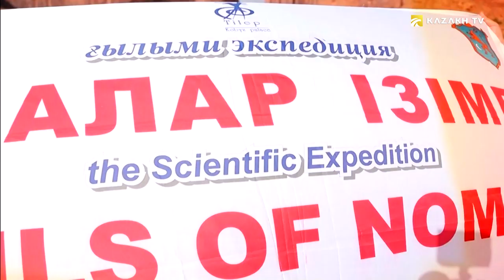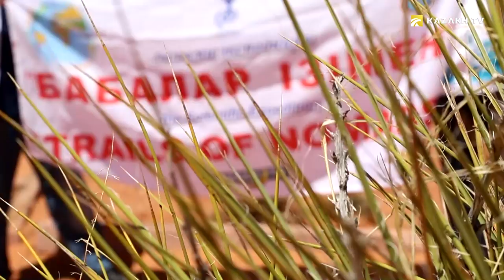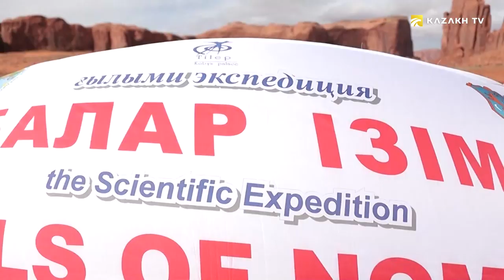What are the similarities between Kazakhs and the tribe Navago?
Trails of nomads #28

What are the similarities between Kazakhs and representatives of the Indians’ largest tribe Navajo in North America? What is the philosophy of Navajo life? To what generation were marriages between relatives of the tribe considered unacceptable? You can get the information from the video above.